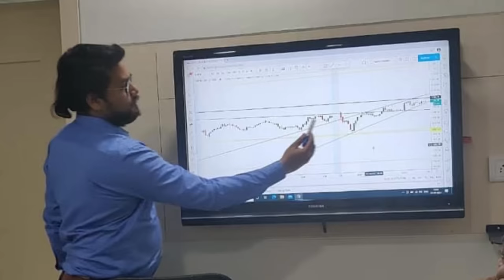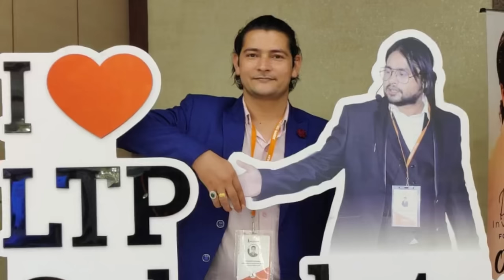KHWAAB | Hindi Motivational Song | Dr. Vinay Prakash Tiwari | Swaram Sharma | Investing Daddy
JOIN OUR WHATSAPP CHANNEL ONLY & OFFICIAL -
Investing Daddy brings a whole new Hindi motivation song of 2023 named KHWAAB. Do listen to the full song and tell us how much you liked the song in the comment section.

Audio Credits -

Singer, Music Composer: Swaram Sharma
Lyrics: Dr. Vinay Prakash Tiwari

Dr. Vinay Prakash Tiwari is an inventor of the LTP Calculator. The audience also shares LTP calculator reviews, trading experience with the help of the LTP calculator, and how the LTP calculator is changing the life of Traders in the share market. With the use of the LTP Calculator, traders have made an ample amount of money that they are leaving their regular jobs to become full-time trader. He also tries to help those who are in a corporate job and don't have much time for trading, by covering the questions like how to share the market with the job and trading along with the job.

LTP CALCULATOR & OPTION CHAIN ANALYSIS

JOIN SUNDAY WEBINAR 11 AM to 3 PM

इस रविवार को लाइव मास्टरक्लास आपको सिखाएगा कि कैसे शुरू से  Option Chain Analysis करना है।
Live MASTERCLASS On This Sunday will teach you how to perform option chain analysis from scratch.

This price will never be as low as it is Today.
You have a chance to learn option chain analysis in Just Rs. 199/- (+GST).

Watch this entire course in 4 hours so that you can start applying the knowledge immediately.

Thursday Live: On Every Thursday we come live sharp at 9:30 AM & it is a show of 90 Minutes. In which Market is predicted with the help of LTP Calculator for the practicle learning of Community members.

Sunday Webinar: Every Sunday we conduct a webinar on zoom for 4 Hours. It is a non stop webinarfollowed by Q&A session which is continued until last hand raise on Zoom. In this webinar one can learn how to trade in Nifty Bank Nifty & Stocks with the help of LTP Calculator.